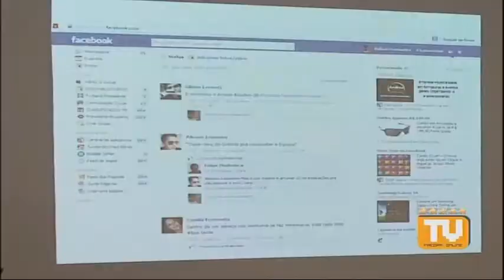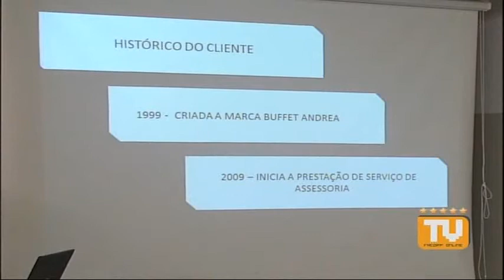ANDREA EVENTOS (2013)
Veja a banca de defesa - 11/06/2013

Resumo:
Os alunos criaram uma agência destinada ao atendimento de um cliente real, o qual possui um problema de comunicação. O projeto está voltado para atender às necessidades do cliente, planejando e aplicando todas as soluções de comunicação para resolver suas necessidades de marca ou produto. Para a renovação da imagem do cliente e fortalecimento da marca, a campanha foi dividida em dois momentos, cada um com um tema. O primeiro tema serve como fortalecimento da marca, demonstrando todos os problemas que ocorrem durante um evento, passando assim o conceito de responsabilidade da empresa. O segundo tema foi desenvolvido para sustentar a marca e direcionar através do posicionamento de credibilidade.

Ficha Técnica:
Alunos: Atendimento - Paulo Felipe Gomes Neto, Pesquisa - Gleidson Soares Carvalho, Marketing - Eliane Midory, Planejamento - Roger Chagas, Mídia - Fábio Roberto Dipi, Criação - André Guerra e Raphael Fernandes

Banca: Profª. Marcela Marino, Profª: Mariângela Fazano, Prof. Harolfo Felipe, Prof. Anderson Cirilo, Profª. Larissa Crepaldi Trindade, Profª.  Silvia Fraga, Prof. Xando Natsume, Prof. Renato Pandur.